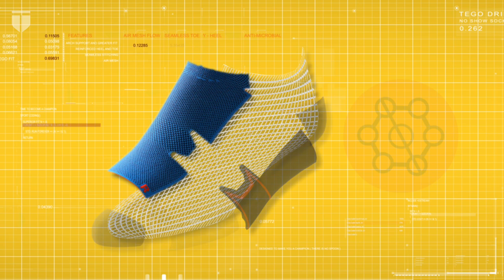TEGO DRILLS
TIME FILMS has a rich heritage of entertainment excellence and integrity dating back to Time Group’s founding in the 70’s.
TIME FILMS is one of India’s leading media and entertainment entity, handling production and distribution of motion pictures; production of tele-serials; distribution of home videos; acquisition, trading of copyrights attached to motion pictures; post-production studios, manufacture of audio and video software & digital cinema exhibition.
2. Follow us on insragram
TEGO DRILL
The video gives about Tego Drill, intensive training socks, gives complete information from design, styling, technology and so on. They are, “Packed with character and backed by technology.”
TIME FILMS
By JEET SORAP